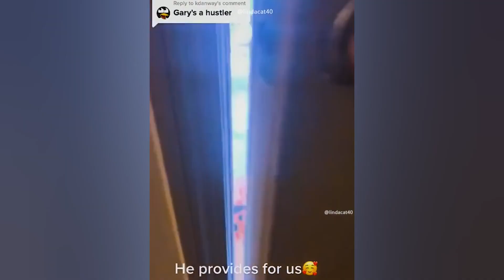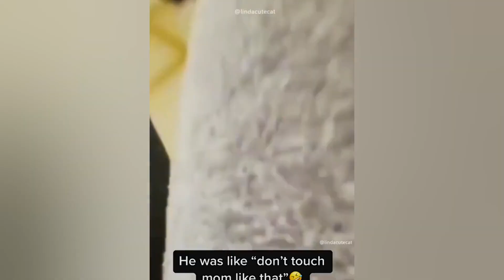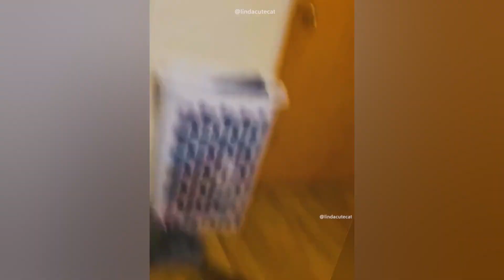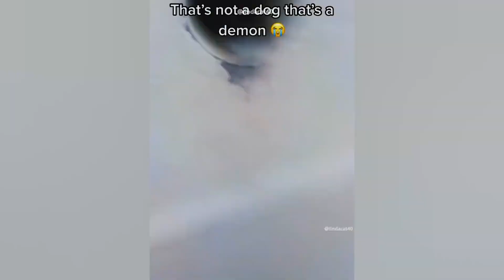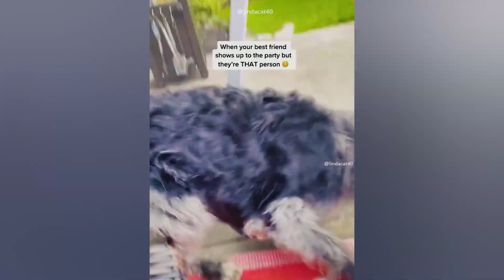New Funny Animals 😂 Funniest Cats and Dogs Videos 🙉🐶 #22